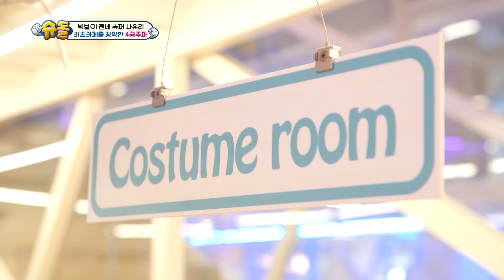[시간역.슈.행⏰] 젠 친 소💖 안녕 나는 젠이라고 해~일상 모음 zip [슈돌유튜브] KBS 방송